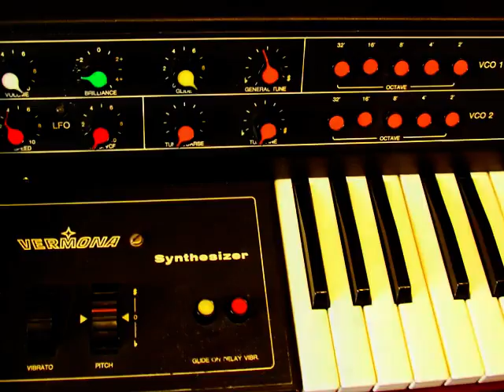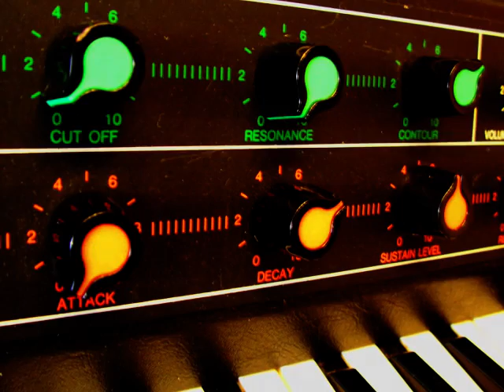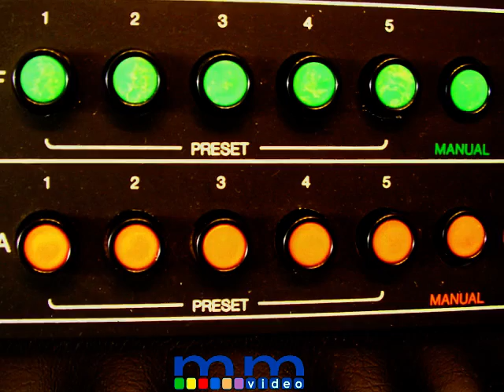Vintage Synthesizers I Vermona Synthesizer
A voyage into the heart of the Vermona Analog Synthesizer from the year 1982.
Exploration by Marko Ettlich (RetroSound)

very rare analog synthesizer made in east-germany (GDR)
also called "Zonen-Moog"  ;)
monophonic
 2 VCO with Pulse, Saw, Square and Noise waveforms
24 dB/Oct VCF with Brilliance, Cut-Off and Resonance
10 presets for VCF and VCA envelope
44 keys